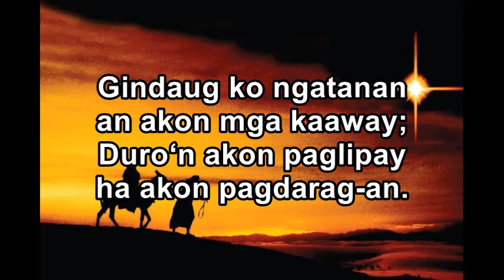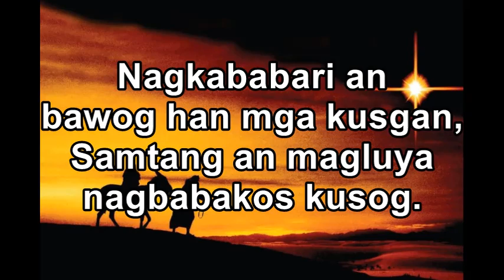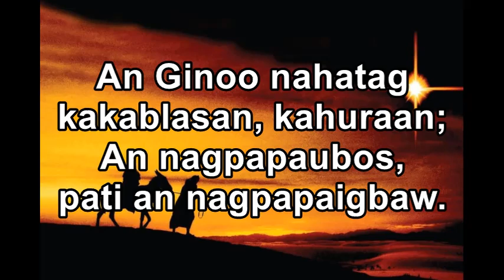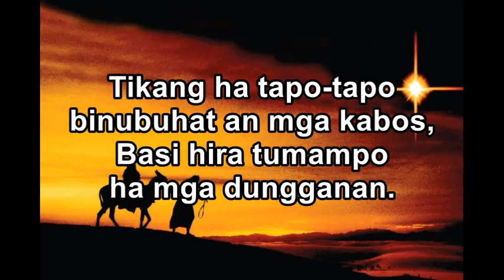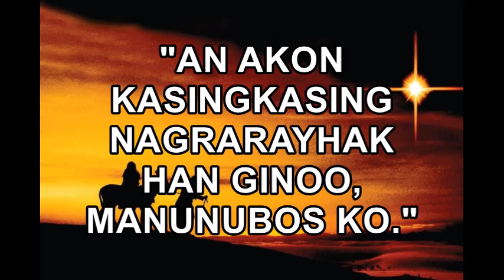MISA DE GALLO 7: "AN AKON KASINGKASING NAGRARAYHAK HAN GINOO, MANUNUBOS KO."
Singer: Fr. Michael Jay Rebamontan
Accompaniment: Melvin Corpin
Edited: Norman Vista

AN AKON KASINGKASING NAGRARAYHAK
HAN GINOO, MANUNUBOS KO.

1. An kasingkasing ko nagrarayhak han Ginoo;
Nagkakamay-ada ako sungay ha akon Diyos.
Gindaug ko ngatanan an akon mga kaaway;
Duro‘n akon paglipay ha akon pagdarag-an.

2. Nagkababari an bawog han mga kusgan,
Samtang an magluya nagbabakos kusog.
Mangangalayon an busog agud hira makakaon;
Mabubusog ha mga inagaw adton mga gutom.

3. An baw-as nga babaye manganganak pito,
Kundi an iroy hin damo maghihimakuri.
An Ginoo nahatag kinabuhi, kamatayon;
Ug Hiya an nagbabanhaw han mga tawo.

4. An Ginoo nahatag kakablasan, kahuraan;
An nagpapaubos, pati an nagpapaigbaw.
Tikang ha tapo-tapo binubuhat an mga kabos,
Basi hira tumampo ha mga dungganan.